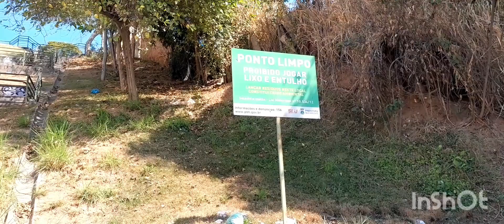ALO PREFEITO DE BELO HORIZONTE, VAMOS AJUDAR A POPULAÇÃO DO JARDIM GUANABARA O LIXO ESTA ACÉU ABERTO